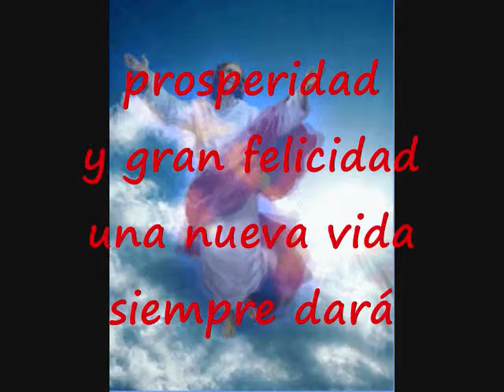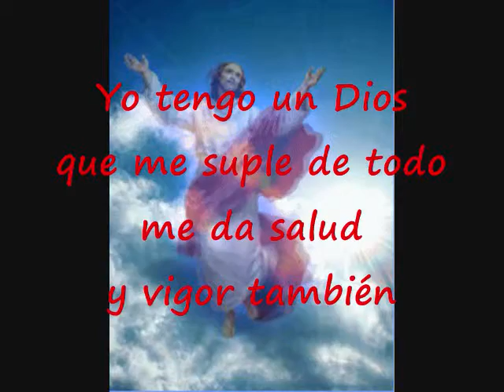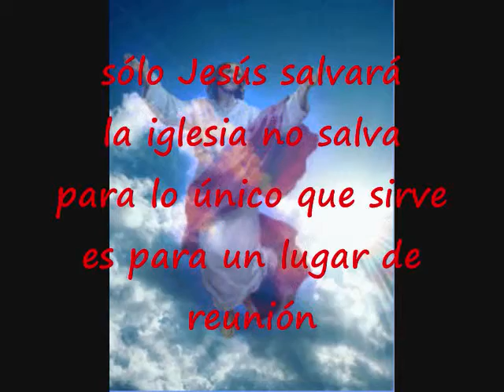Yo Tengo Un Dios